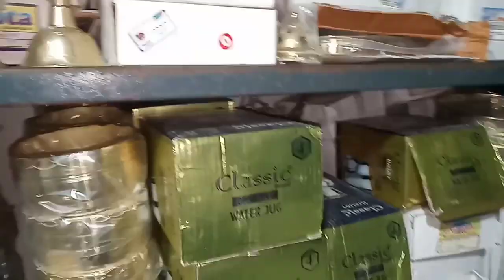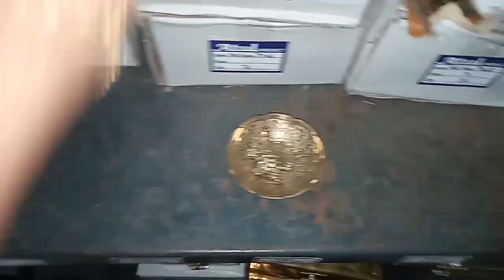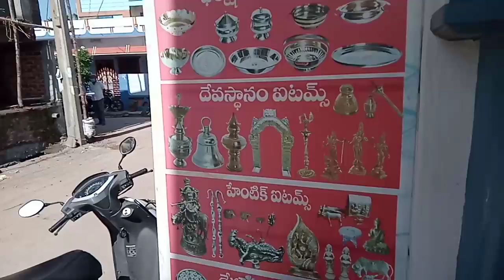సాంప్రదాయ కంచు ఇత్తడి వస్తువులు అజ్జరం ఇతడికి ఖజానా brass items in Ajjaram Latest model brass items